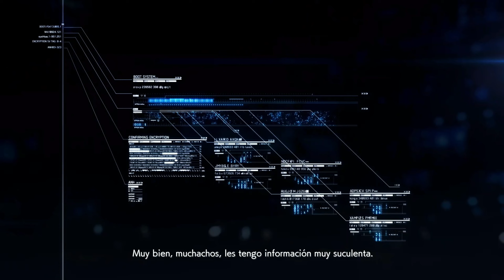MISSION 05 - ACE COMBAT 7 | F-14D SUPERTOMCAT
Air Combat in an F-14D SuperTomcat in Ace Combat 7: Skies Unknown

Combate aéreo en un F-14D SuperTomcat en Ace Combat 7: Skies Unknown

Intro Audio by Zapsplat.

Ace Combat 7: Skies Unknown is an air combat simulation video game developed and published by Bandai Namco Games. It is the most recent title in the Ace Combat series and the first video game to be developed for the eighth generation video game consoles. Its launch occurred on January 18, 2019 on the PlayStation 4 and Xbox One consoles, while on February 1 of the same year it did so on Microsoft Windows.

Although its existence had been leaked days before, the video game was officially announced by Bandai Namco Games during the PlayStation Experience in December 2015 for PlayStation 4 and PlayStation VR. However, the game was still in the development stage.

A year later, the game was featured again by Bandai at PlayStation Experience 2016 with a trailer showcasing its gameplay and details about the main story. Although the game was being developed exclusively for PlayStation 4 and PlayStation VR, in January 2017, Bandai Namco Games confirmed its development and release for Windows and Xbox One. As announced by the developer, the title will use the Unreal Engine 4 engine and will have a mode multiplayer but no official release date has been confirmed. Although the game was expected to be released in 2017, its release was delayed to 2018. In June 2017, Bandai Namco showed a demo of the game during E3 2017 in which more details about its campaign mode and gameplay were known. Finally, during the course of Gamescom 2018, a new trailer for the game was presented and its release date was set for 2019.

Ace Combat 7: Skies Unknown es un videojuego de simulación de combate aéreo desarrollado y distribuido por Bandai Namco Games. Es el título más reciente de la serie Ace Combat y el primer videojuego en ser desarrollado para las videoconsolas de octava generación. Su lanzamiento se produjo el 18 de enero de 2019 en las consolas PlayStation 4 y Xbox One, mientras que el 1 de febrero del mismo año lo hizo en Microsoft Windows.

Aunque su existencia se había filtrado días antes, el videojuego fue anunciado oficialmente por Bandai Namco Games durante la PlayStation Experience en diciembre de 2015 para PlayStation 4 y PlayStation VR. Sin embargo, el juego aún se encontraba en etapa de desarrollo.
Un año después, el juego fue presentado nuevamente por Bandai en la PlayStation Experience 2016 con un tráiler que mostraba su jugabilidad y detalles sobre la historia principal. Aunque el juego estaba siendo desarrollado exclusivamente para PlayStation 4 y PlayStation VR, en enero de 2017, Bandai Namco Games confirmó su desarrollo y lanzamiento para Windows y Xbox One. Según anunció la desarrolladora, el título utilizará el motor Unreal Engine 4 y contara con modo multijugador pero no se confirmó una fecha de lanzamiento oficial.

Aunque se esperaba que el juego fuera estrenado en 2017, su lanzamiento fue retrasado para el año 2018. En junio de 2017, Bandai Namco mostró una demostración del juego durante el E3 2017 en el que se conocían más detalles sobre su modo campaña y jugabilidad. Finalmente, durante el transcurso de la Gamescom de 2018, se presentó un nuevo tráiler del juego y se estableció su fecha de lanzamiento para 2019.